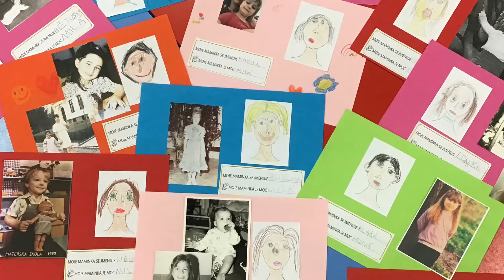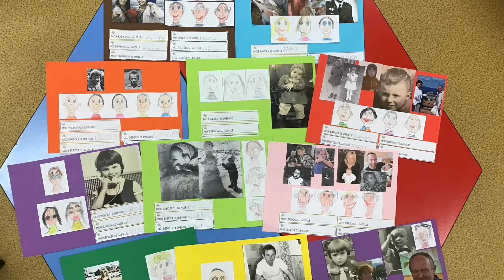2021 09 ŽABIČKY JÁ A MOJE RODINA